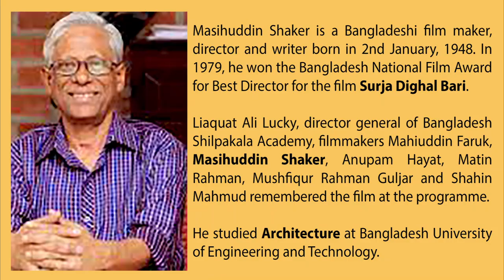FELICITATION - FILM MAKER & ARCHITECT MASIHUDDIN SHAKER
MASIHUDDIN SHAKER

Masihuddin Shaker is a Bangladeshi film director and writer born on 2nd Januray 1948. In 1979, he won the Bangladesh National Film Award for Best Director for the film Surja Dighal Bari.

Shaker studied architecture at Bangladesh University of Engineering and Technology. Masihuddin Shaker is an architect. He was involved for many years along with Sheikh Niamat Ali with “Film Society Movement” from its beginning in the early sixties. In his childhood, literature played a large part in building his enthusiasm into film. While reading Bibhutibhushan Bandyopadhyay's Pather Panchali, Shaker even envisaged a film based on the novel, as back then he was completely unaware of the fact that Satyajit Ray had already made a magnum opus out of it. While studying Architecture at BUET, he became more serious about films and eventually met Mohammad Khasru, a legendary figure who influenced many through his writings on films and the film society movement. Shaker then learned some filmmaking traits, after joining the film society movement.

During filming, the production saw huge drawbacks, as they had to drop the lead actress for her non-cooperation with the way how it had been filming. After a couple of years of struggle, they somehow completed the film with another actress, Dolly Anwar as Jaigun, who eventually ended up winning the National Film Award for the film. The film also clinched the “Best Film” and the “Best Director” in the national award.

The Ominous House
(Surja Dighal Bari)
by Sheikh NIAMAT ALI, Masihuddin SHAKER
মসিহউদ্দিন শাকের

মসিহউদ্দিন শাকের হলেন একজন বাংলাদেশী চলচ্চিত্র পরিচালক। তিনি ১৯৭৯ সালে সূর্য দীঘল বাড়ী চলচ্চিত্রের জন্য শ্রেষ্ঠ পরিচালক, শ্রেষ্ঠ চিত্রনাট্যকার বিভাগে শেখ নিয়ামত আলীর সাথে যুগ্মভাবে জাতীয় চলচ্চিত্র পুরস্কার লাভ করেন।

মসিহউদ্দিন শাকের ২ জানুয়ারি ১৯৪৮ সালে ঢাকায় জন্মগ্রহণ করেন। তার বাবার নাম জালাল উদ্দিন আহমেদ ও মায়ের নাম জহুরা আহমেদ। তিনি চার ভাইবোনের মধ্যে দ্বিতীয় ছিলেন।

আজিমপুর ওয়েষ্টার্ন বিদ্যালয়ে পড়ার মধ্য দিয়ে তার প্রাথমিক শিক্ষা শুরু হয়। পঞ্চম শ্রেণিতে বাবার মৃত্যুর কারণে পরিবারে আর্থিক অস্বচ্ছলতা দেখা দিলে তিনি দাদার বাড়ি ময়মনসিংহের গফরগাঁওয়ের দিঘায় চলে যান ও সেখানে ৮ম শ্রেনী পর্যন্ত পড়াশুনা করেন। পরে তিনি মামার বাড়ি কিশোরগঞ্জ চলে যান ও আজিমউদ্দিন উচ্চ বিদ্যালয়ে ভর্তি ও সেখান থেকে ১৯৬৩ সালে এসএসসি পরীক্ষায় উর্ত্তীর্ণ হন। পরে তিনি ঢাকা কলেজে ভর্তি হন। সেখান থেকে প্রাক-প্রকৌশল কোর্স (পদার্থ, রসায়ন, জীববিজ্ঞান) শেষ করে বুয়েটে ভর্তি হন ও সেখান থেকে থেকে তিনি স্থপত্য প্রকৌশল পাশ করেন।

তিনি ১৯৭৯ সালে জেবুন্নেসাকে বিয়ে করেন। তাদের একটি মেয়ে রয়েছে। তিনি স্থাপত্য প্রকৌশলে পাশ করে সরকারী চাকরি দিয়ে কর্মজীবন শুরু করেন। চাকরিতে সমস্যা হওয়ায় তিনি চাকরিটি ছেড়ে দিয়ে একটি একটি ফার্মে চাকরি শুরু করেন ও পরে চলচ্চিত্র বানানোর কাজ শুরু করলে সেই চাকরিটি ছেড়ে দেন।

মসিহউদ্দিন শাকের ১৯৭৫ সালে ফিল্ম সোসাইটির একটি পত্রিকায় লিখতেন, সেই পত্রিকার সদস্য ছিলেন আরেক পরিচালক শেখ নিয়ামত আলী। সেখান থেকে তাদের মধ্যে পরিচয় হয়। ১৯৭৯ সালে তিনি সরকারি অনুদান নিয়ে শেখ নিয়ামত আলীর সাথে সূর্য দীঘল বাড়ী নির্মাণ করেন।যেটি ৮টি জাতীয় চলচ্চিত্র পুরস্কার লাভ করে।  মসিহউদ্দিন শাকের মূলত একজন চলচ্চিত্র সংসদকর্মী। একটি মাত্র ছবি পরিচালনা করেছেন তিনি, যৌথভাবে। কিন্তু এই একটি চলচ্চিত্রের মাধ্যমে বাংলাদেশকে সারা বিশ্বের কাছে তুলে ধরেছেন, হয়েছেন এফডিসির আজীবন সদস্য। মসিহউদ্দিন আহমেদ একজন স্থপতি। কর্মজীবন শুরু করেছিলেন সরকারী চাকুরে হিসেবে, কিন্তু চাকরী শুরু করার কয়েকমাসের মধ্যেই কিছু অনিয়মের অভিজ্ঞতা থেকে তিনি চাকুরী থেকে ইস্তফা দানের সিদ্ধান্ত নেন। পরবর্তীতে তিনি একটি ফার্মে চাকরী শুরু করলেও ছবি বানানোর কাজ শুরু করার কারণে সেই চাকুরীও ছেড়ে দেন। ব্যক্তিগত আগ্রহে ফিল্ম নির্মান সম্পর্কে পড়াশোনা শুরু করেছিলেন মসিহউদ্দিন শাকের। ফিল্ম সংক্রান্ত বই সংগ্রহ করতে গিয়েই পাকিস্তান ফিল্ম সোসাইটির সাধারণ সম্পাদক মোহাম্মদ খসরুর সাথে পরিচয় হয় এবং তিনি তাকে পাকিস্তান ফিল্ম সোসাইটির সদস্য করে নেন। মূলত তখন থেকেই চলচ্চিত্র নির্মাণের আগ্রহ ডালপালা মেলতে শুরু করে। পরবর্তীতে শেখ নিয়ামত আলীর সাথে পরিচয়ের পরে দুজনে মিলে চলচ্চিত্র নির্মানের পরিকল্পনা শুরু করেন এবং বিভিন্ন বিষয় ও চিত্রনাট্য নিয়ে চেষ্টা করার পর শেষ পর্যন্ত সূর্য দীঘল বাড়ি চলচ্চিত্র নির্মাণ বিষয়ে একমত হন এবং নির্মান কাজ শুরু করেন।

মসিহউদ্দিন শাকেরের পূর্ণ জীবন সম্পর্কে জানতে মাকসুদা বেগমের গবেষণা প্রবন্ধ দেখা যেতে পারে।